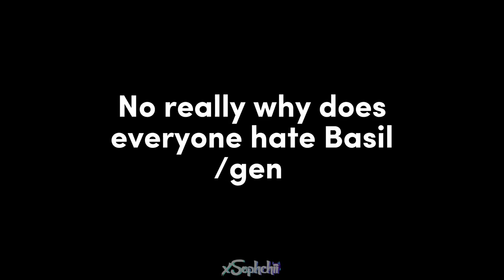POV: Basil gets the shovel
Flower boy slander go brrrrr

Made with:
Gacha Club
KineMaster
CapCut

Characters are from Omori by OMOCAT

Have a nice day y’all ✨